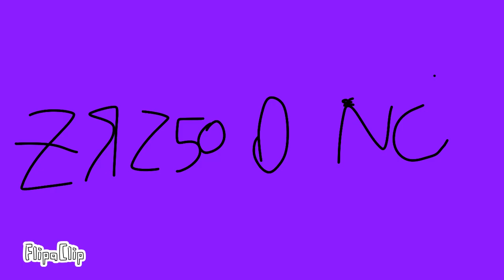3R| Ṵnifon Alfubet Lur